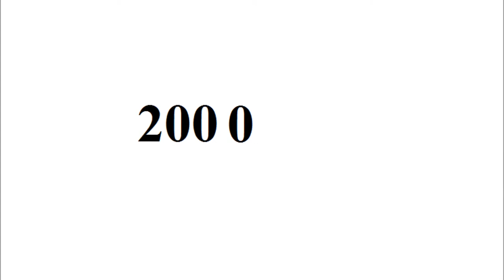Christopher Lee - Lee Meng Soon - From Young to 52 Year Old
Copyright: Christopher Lee.

Go to:
topgamehaynhat.net